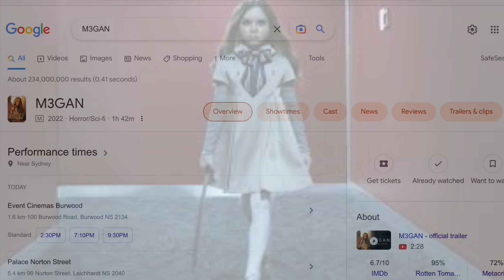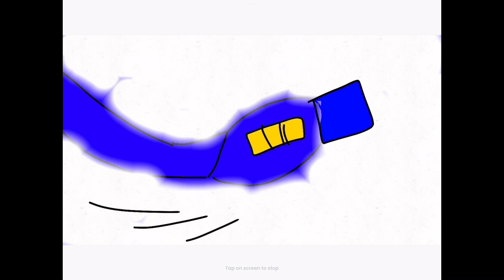Mega Man VS M3GAN (Capcom VS Blumhouse) DEATH BATTLE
This is the first Death Battle of E.I.E Piemations.Mega Man meets M3GAN.Those robots against each other,who will win?In my opinion,Mega Man actually beats M3GAN.At the end of the video,the announcer explained who the winner was.

Duncan:The Winner Is Mega Man.